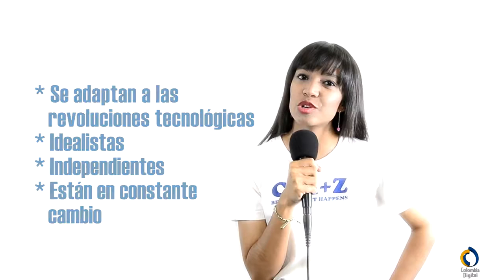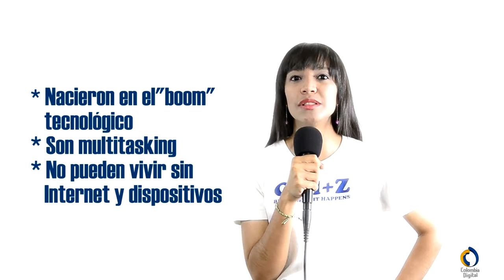Generaciones y Tecnología